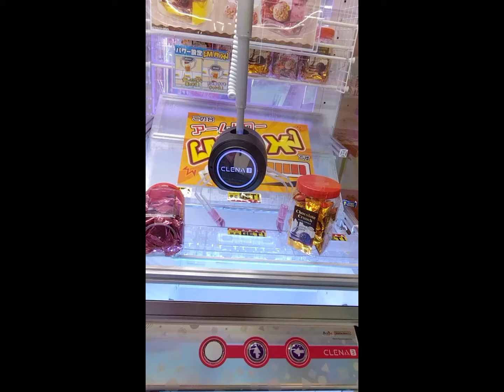クレーンゲーム 駄菓子ボトル攻略への道 ①